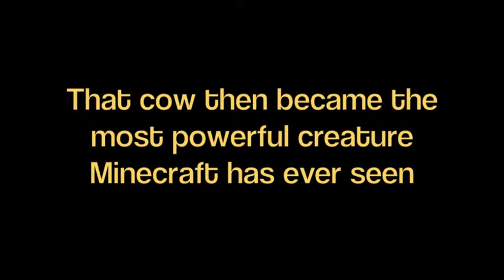All- Powerful Cow - Minecraft Animation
There was once the most powerful cow in Minecraft...